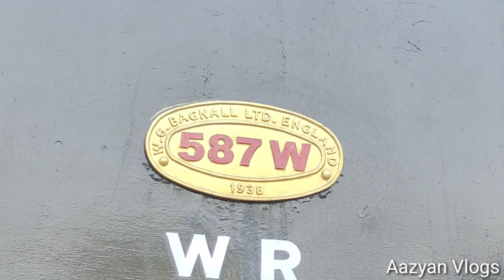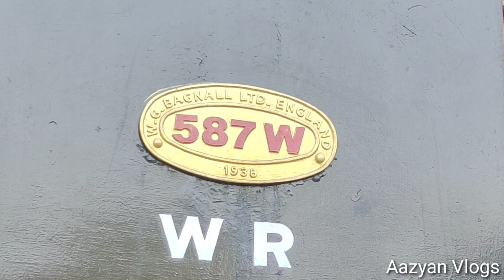लगभग ,,100 साल पुराना ट्रेन का ईंजन,,,,गुजरात अहमदाबाद jantion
लगभग ,,100 साल  पुराना ट्रेन का ईंजन,,,,गुजरात अहमदाबाद jantion ‎@aazyanvlogs